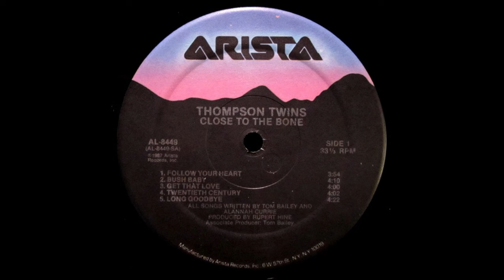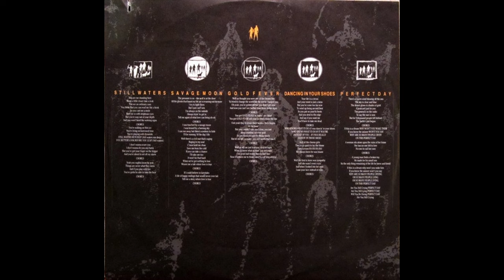A2 Bush Baby - Thompson Twins – Close To The Bone 1987 Vinyl Album HQ Audio Rip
A2  Bush Baby
Thompson Twins – Close To The Bone Album - Vinyl Lossless Album Rip High Quality Audio Vintage USA HRM Pressing 1987 HQ Full Album Playlist

1268388-Thompson-Twins-Close-To-The-Bone

A1  Follow Your Heart 3:54
A2  Bush Baby 4:10
A3  Get That Love 4:00
A4  Twentieth Century 4:02
A5  Long Goodbye 4:22
B1  Still Waters 3:36
B2  Savage Moon 4:40
B3  Gold Fever 4:02
B4  Dancing In Your Shoes 4:28
B5  Perfect Day 4:26